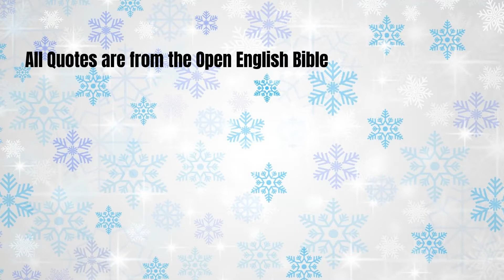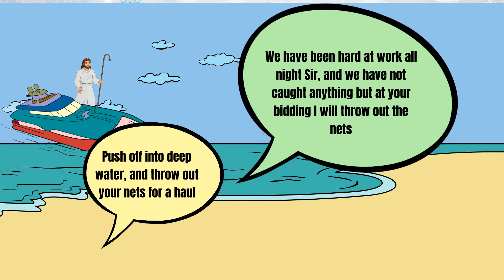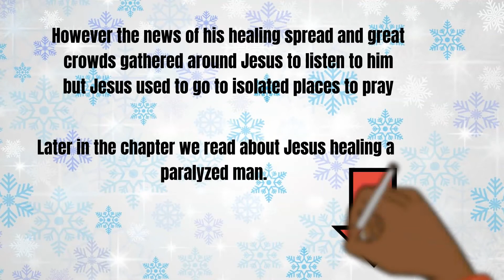The Story of Jesus Luke 5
Hi fam. Welcome to Sacrificial Love where we study the Bible and Spread the Gospel of Jesus Christ. Today, we continue with the story of Jesus - summarizing the book of Luke a chapter a day. Welcome to day 5 - Chapter 5. Enjoy.